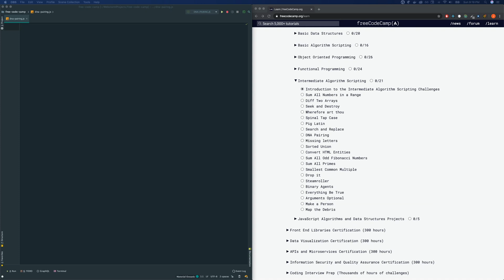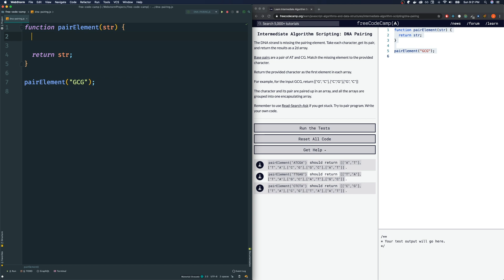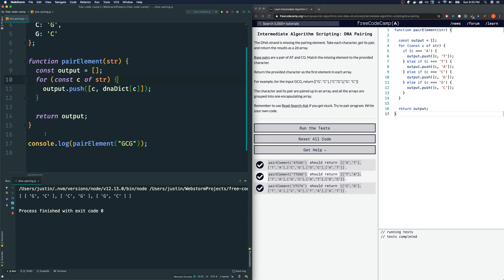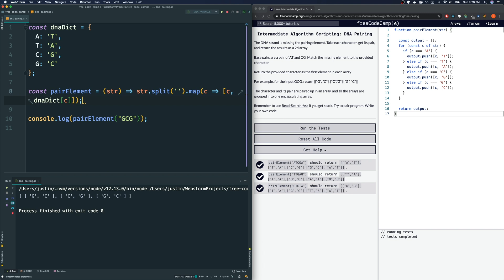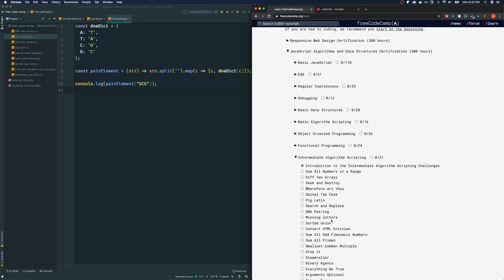Javascript Freecodecamp Algorithm #8: DNA Pairing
Learn how to solve freecodecamp javascript algorithms in various ways! This series is up-to-date with all ES6 and beyond javascript notations